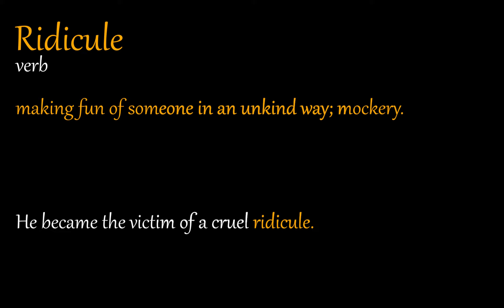Ridicule - word of the day